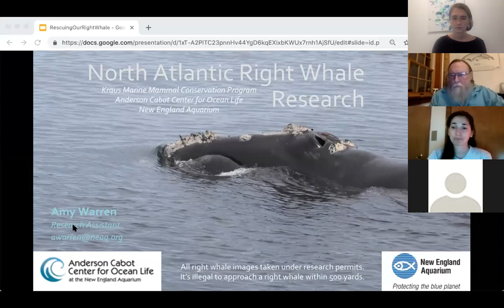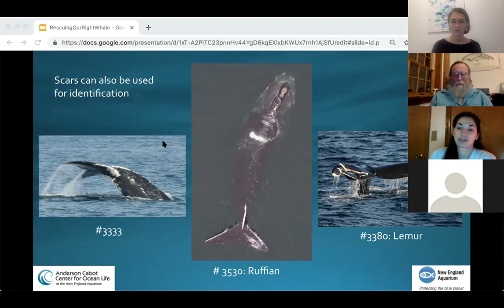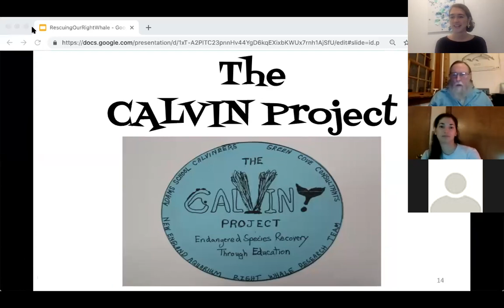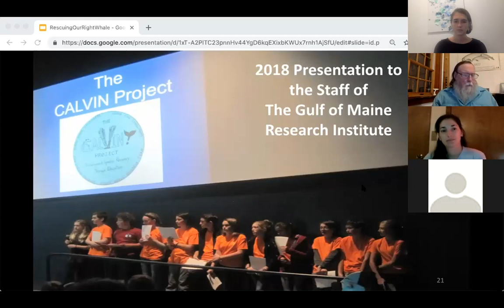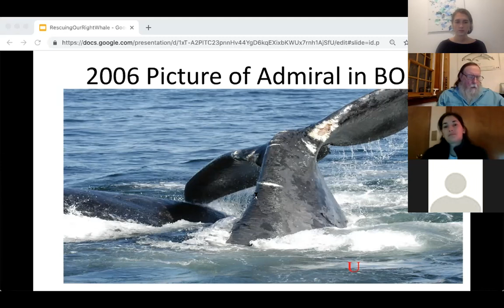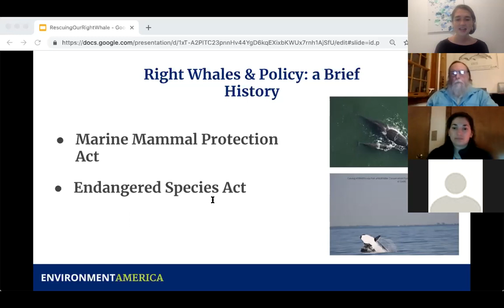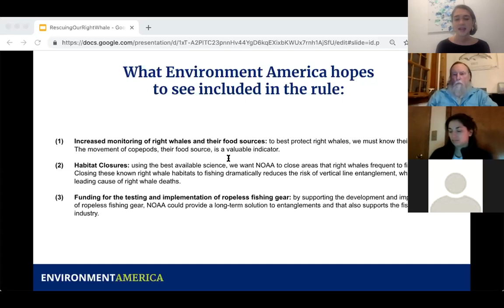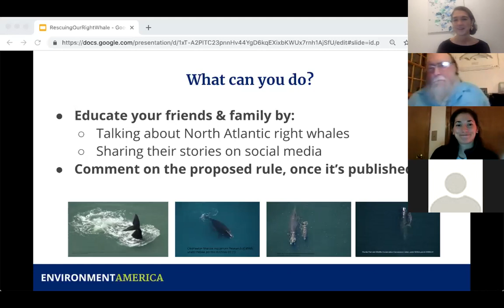Our Amazing Oceans Webinar Series, Part 9: Rescuing Our Right Whales